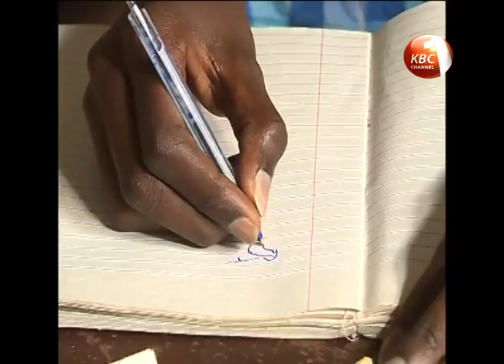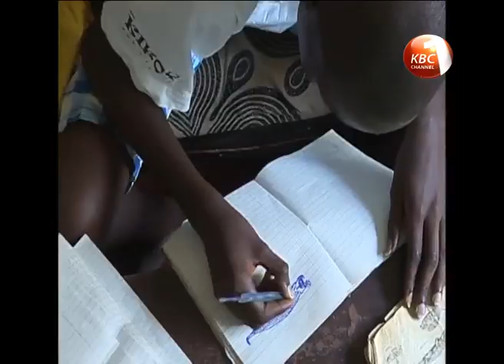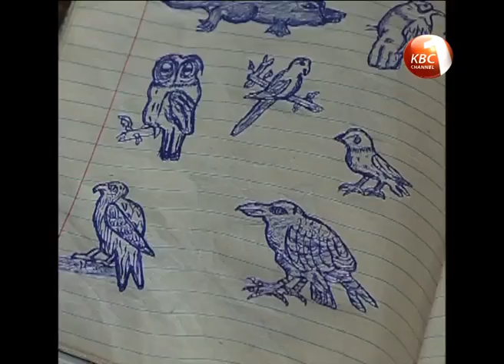15 year old art genius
15 year old Brian Justin is a teenager with a passion for art and is often pre-occupied with a pen and sketch book during most of his free time. The jovial talented boy from a humble background pours his emotions into his work, his drawings often inspired by animals and cartoon characters. His is a dream to be a professional artist, a dream he knows he can achieve if he gets the chance to see the inside of an art classroom. Our reporter Millicient Akinyi caught up with the young teenager who is hoping to draw his way out of poverty and change his families’ misfortunes into fortunes.